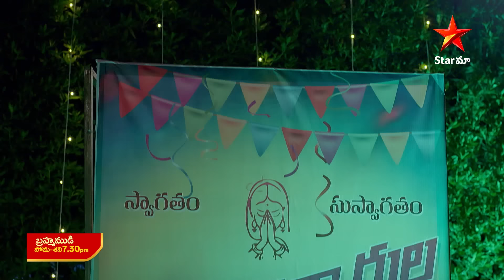Brahmamudi - Promo | 15th Apr 2024 | Star Maa Serials | Mon-Sat at 7.30 pm